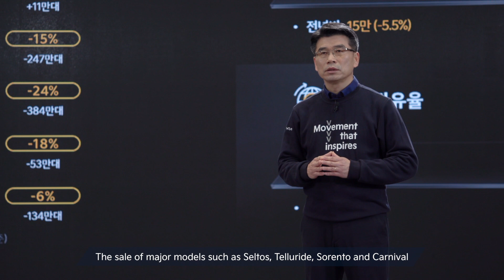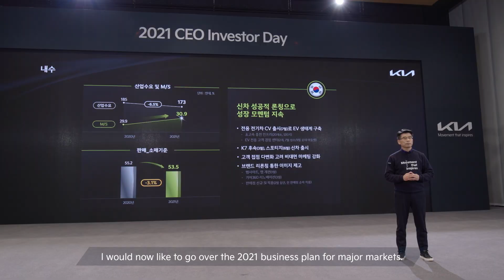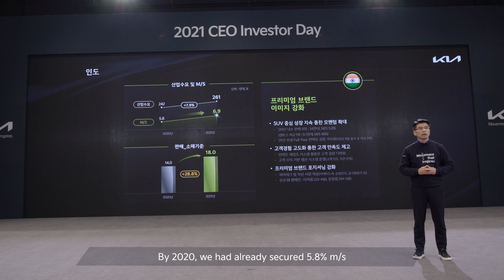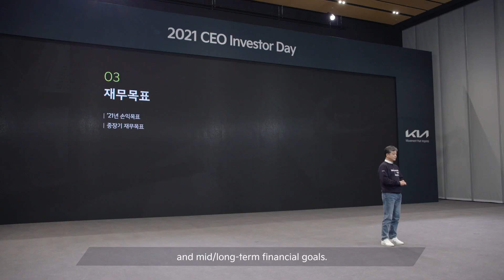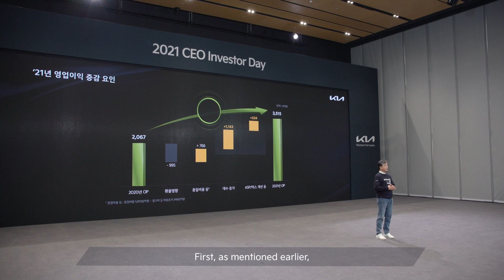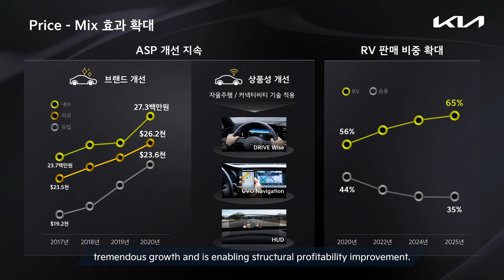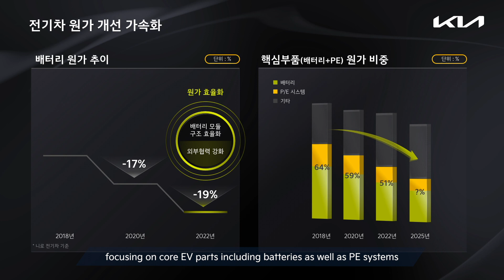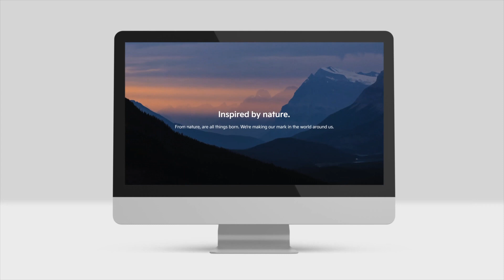2021 기아 CEO 인베스터 데이 Part Ⅲ (2021년 사업계획 및 재무목표)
2021 기아 CEO 인베스터 데이 Part Ⅲ에서는, 2021년 사업계획 및 재무목표를 소개합니다.